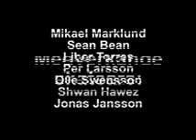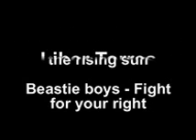Skateboard I Lund Pizza Racer